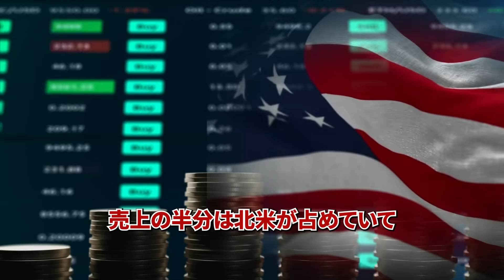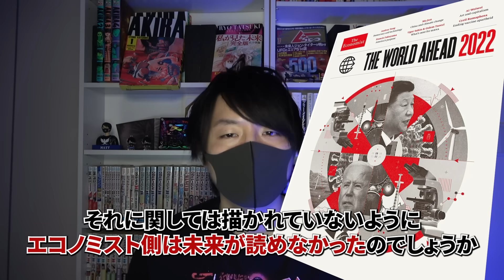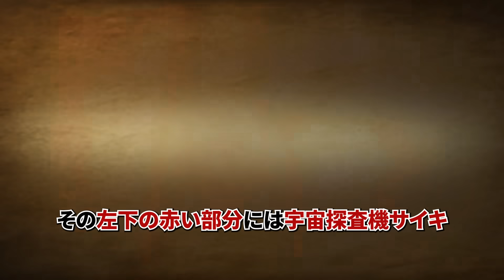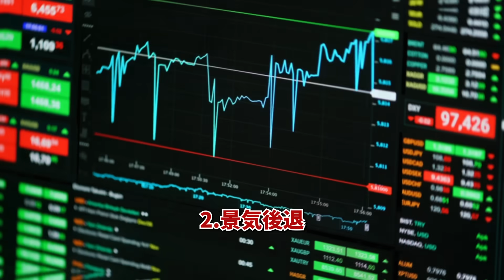【削除覚悟】エコノミスト2023の予言がヤバい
【2021年は・・・。蛭子（ヒルコ）の正体】

▲グッズショップ
準備中
▲エンディングテーマの購入はこちら

▲メール（仕事の依頼・体験談など）

MATT SHOWは事実ではなく、あくまでもエンターテイメントとして、個人的な考察や仕入れた情報を元に製作したものです。 つまり真相、事実を証明するものではありません。 特定の企業や団体、人物の誹謗中傷を目的とするものでもございません。また、そういった団体との関係もございません。 話の流れ・演出上言い切ることがありますが、視聴者様を扇動する目的はございません。 あくまで一個人における見識の範囲としてお楽しみください。
また、演者への誹謗中傷や都市伝説を断定するようなコメントは荒れてしまう原因となる為、削除・ブロックさせて頂く場合がございますので、ご了承ください。

▲音楽
DOVA-SYNDROME
効果音ラボ
YouTubeオーディオライブラリ
▲画像・動画
Wikipedia
Pixabay
写真AC
イラストAC
いらすとや
ぱくたそ
illust image